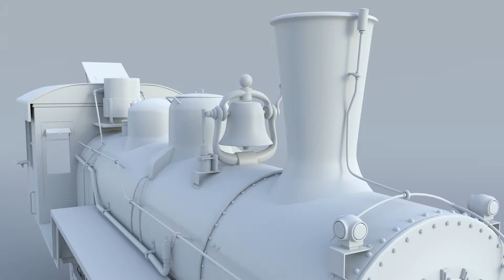Nathaniel Rogers - 3D Modeling/Environment Art - Portfolio Reel 2019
This is a compilation of some of my best work throughout my time here at ETSU.